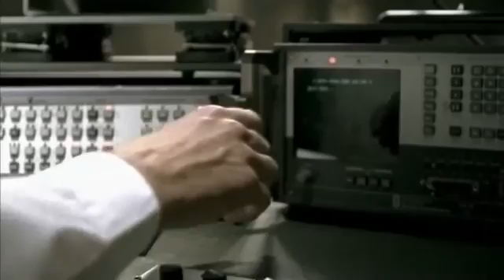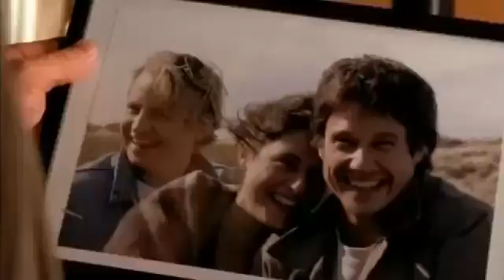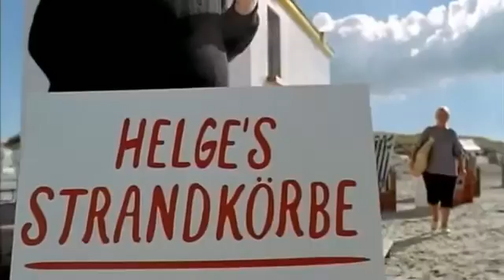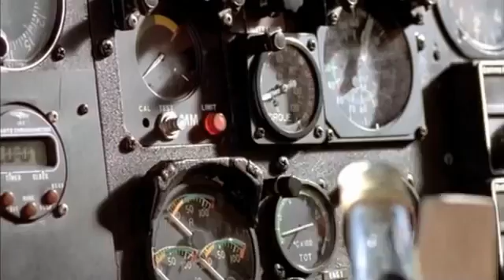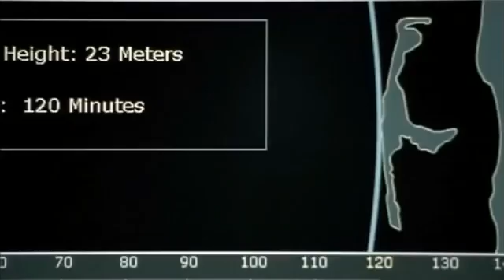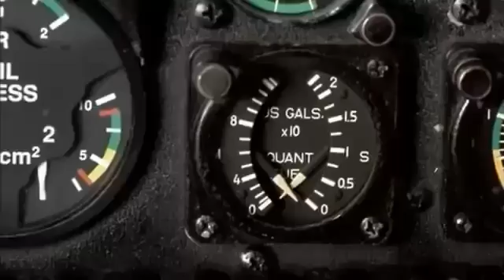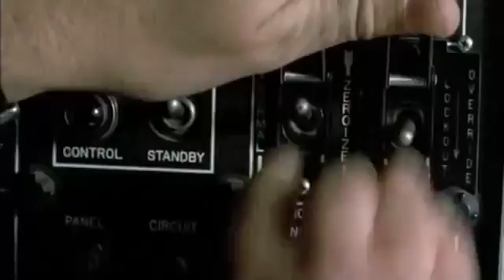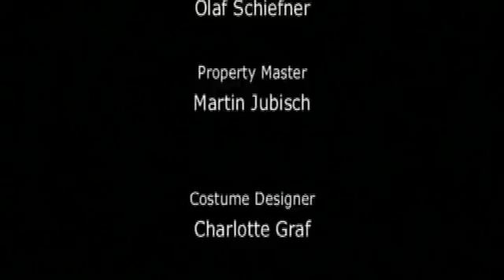Tsunami - peliculas de terror completas en español latino y castellano HD pelicu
Tsunami es una ola muy grande que se forma debido a un terremoto.
La escena de tsunami comienza en el minuto 32:39. Gracias por regalar un LIKE  ツ

Genero: pelicula completa en español latino de accion, aventura, catastrofes naturales, terremotos, miedo, castellano, profeticas, cristianas, 2022, pelicu HD